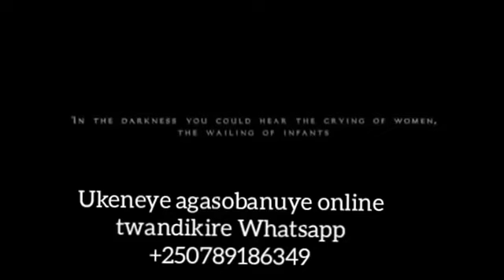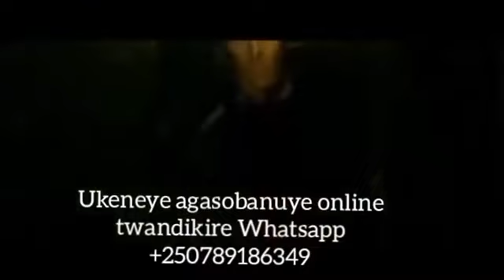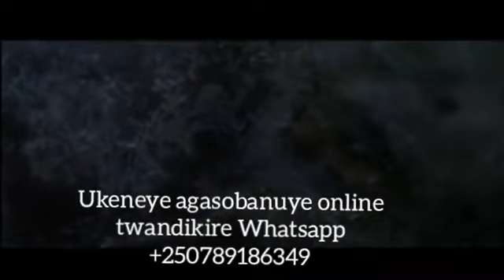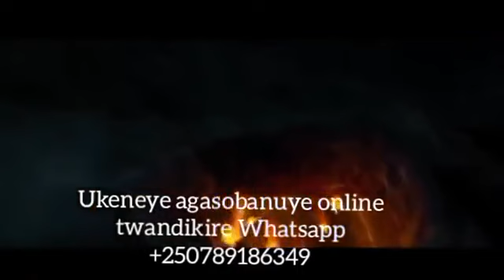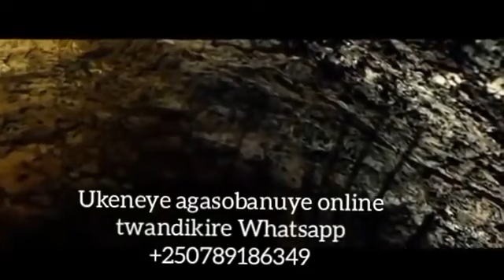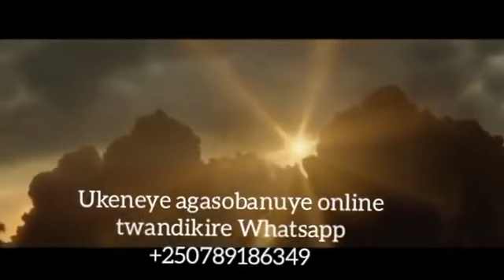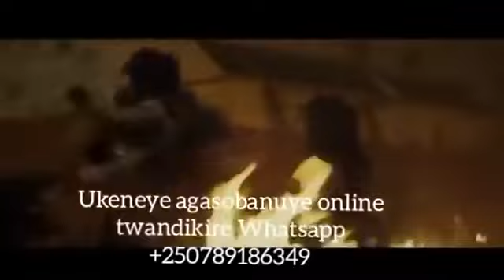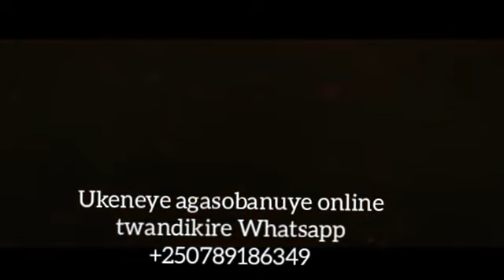Agasobanuye gashya 2022 by rocky kirabiranya mbega√ USA TROOP Agasobanuye by Rocky Kirabiranya HD